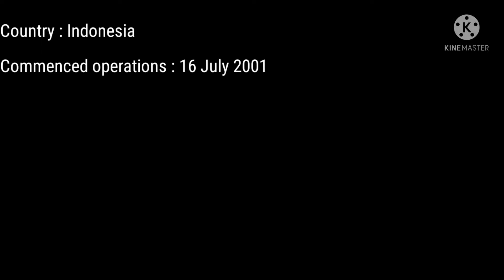Citilink Fleet as of April 2022